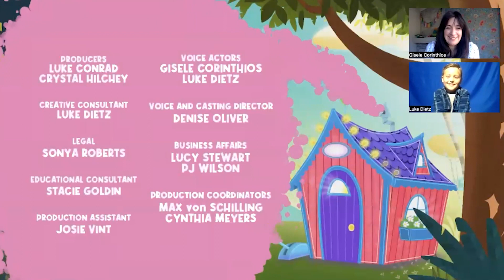Gisele's Mashup Adventures - Pizza, Train, Dinosaur - Compilation 3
Watch as Luke's imagination comes to life from start to finish with this compilation of Gisele's Mashup Adventure "Pizza, Train, Dinosaur"!